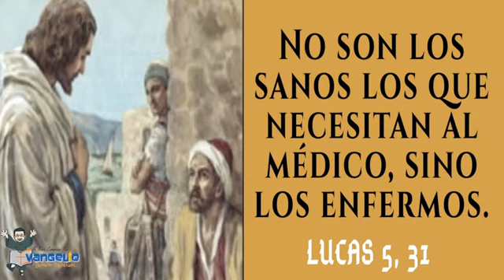PALABRA DEL SEÑOR ❤️🙏